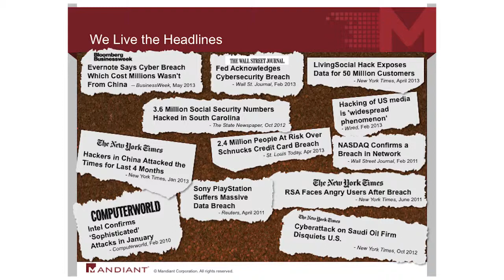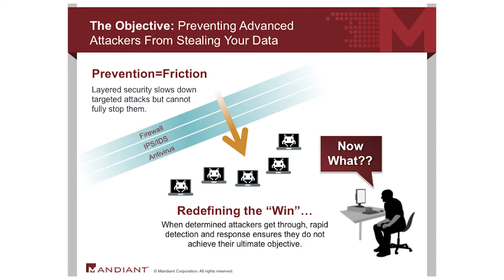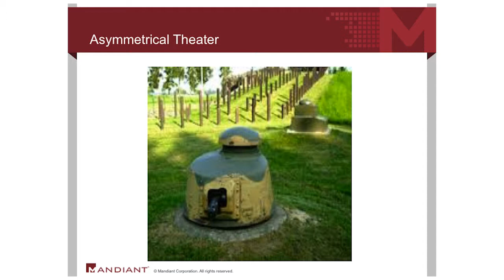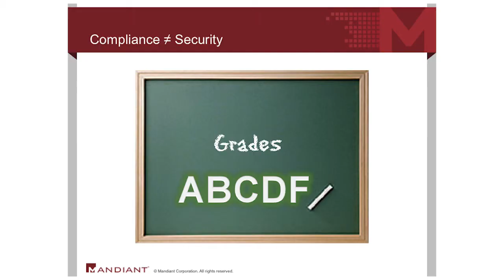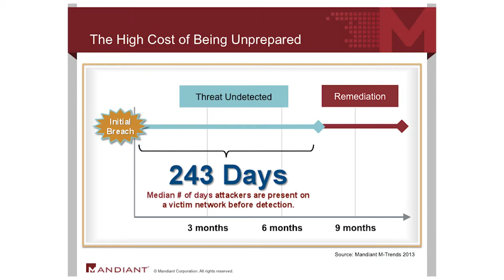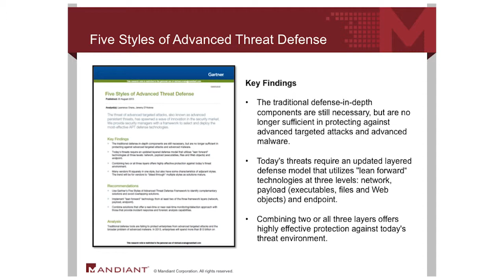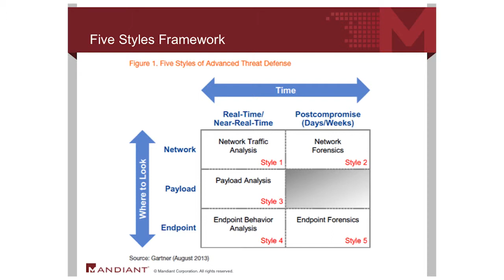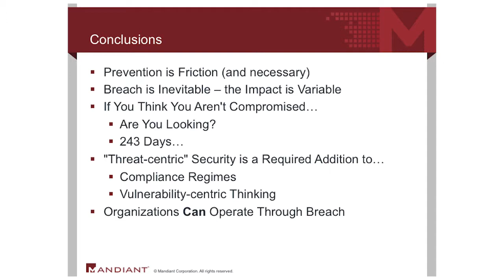Cybersecurity: Implications for Global Business - Dave Merkel - 15 Nov 2013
On 15 Nov 2013, Dublin Ireland, the IIEA Cybersecurity Conference brought together an array of high-profile EU and international speakers, and was a major interest to CEOs, CFOs, CTOs, CIOs and CISOs in large Irish companies and major international corporations based in Ireland, as well as Semi States and State bodies.

View all videos, listen to all podcasts and download all presentations

This major international conference explored emerging cyber threats and opportunities for government and private sector collaboration in protecting the citizen online.

Dave Merkel Chief Technology Officer, Mandiant
He has 15 years' experience in the information security industry dealing with incident response, including directing security operations at America Online, and has served as a Federal Agent in the United States Air Force.